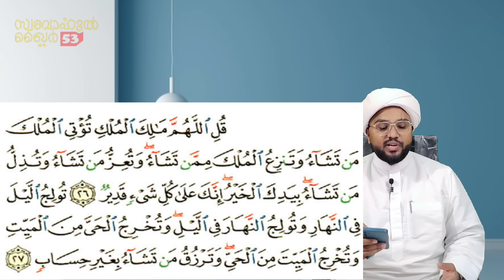ലോണെടുത്ത് പെട്ടുപോയവർ, കടത്തിൽ മുങ്ങിയവർ, പേടിക്കേണ്ട അല്ലാഹു കൈവിടില്ല 😭shafi_imdadi